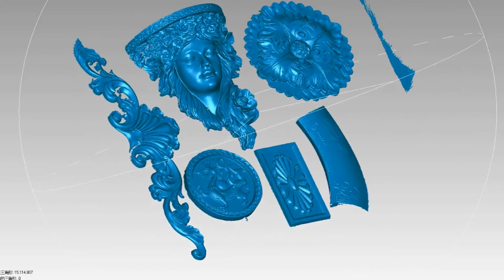Máy quét 3D cầm tay - Chế độ quét laser cực mạnh 2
Máy quét 3D cầm tay - Chế độ quét laser cực mạnh.
Định nghĩa: Máy quét 3D là một thiết bị phân tích một đối tượng trong thế giới thực hay môi trường để thu thập dữ liệu về hình dạng của nó và đặc trưng bề mặt của nó (ví dụ như màu sắc). Các dữ liệu thu thập sau đó có thể được sử dụng để xây dựng mô hình ba chiều kỹ thuật số.
Công nghệ: Nhiều công nghệ khác nhau có thể được sử dụng để sản xuất máy 3D quét; mỗi công nghệ đi kèm với những hạn chế riêng, lợi thế và chi phí của nó. Nhiều hạn chế trong các loại đối tượng có thể được số hóa vẫn còn hiện hữu, ví dụ, công nghệ quang học gặp nhiều khó khăn với bóng, phản ánh hoặc đối tượng trong suốt. Ví dụ, quét cắt lớp điện toán công nghiệp có thể được sử dụng để xây dựng các mô hình 3D kỹ thuật số, áp dụng thử nghiệm không phá hủy.